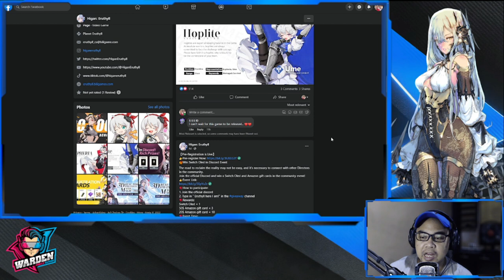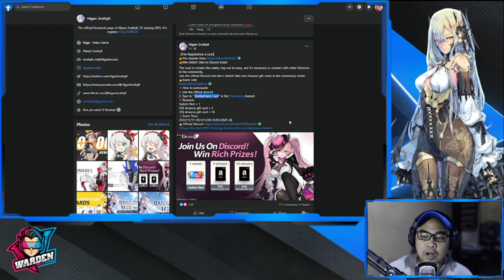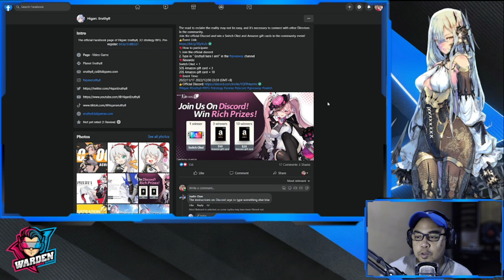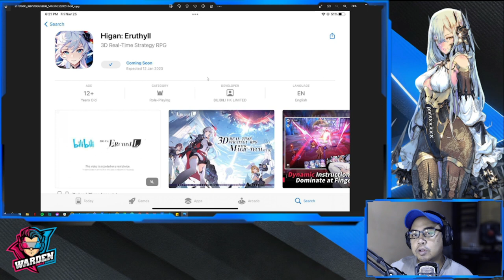[Higan: Eruthyll] First Milestone Achieved! | Possible Launch Date? | Chance to Win lots of Prizes!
Episode 748: First Milestone Achieved! | Possible Launch Date? | Chance to Win lots of Prizes!